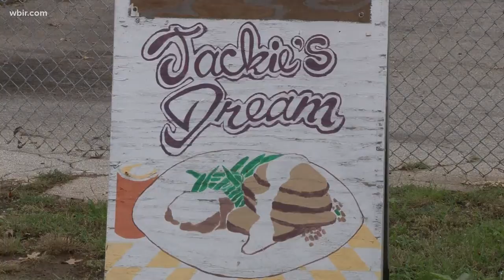Jackie's Dream moving to north Knoxville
A soul food staple in east Knoxville is moving north.